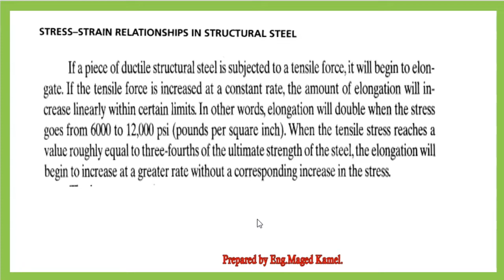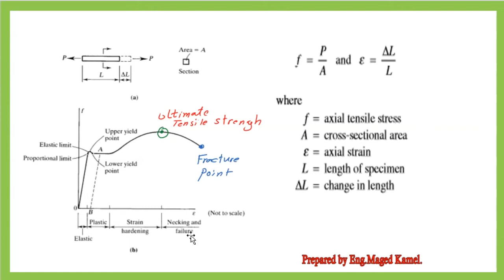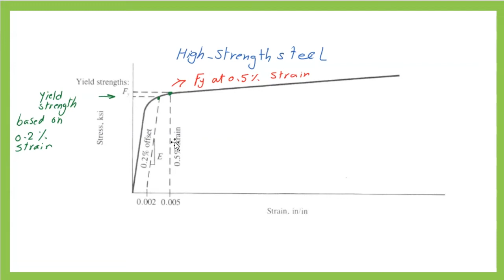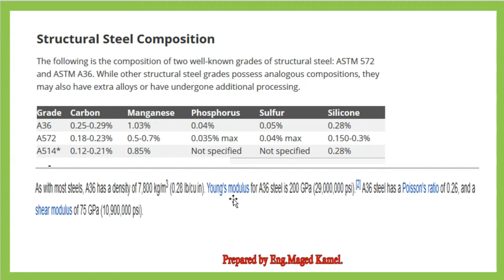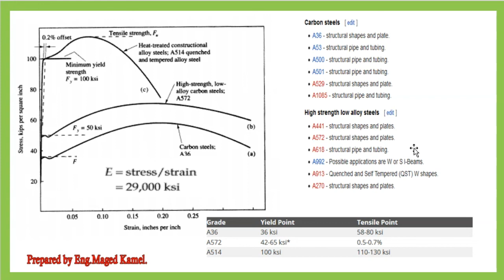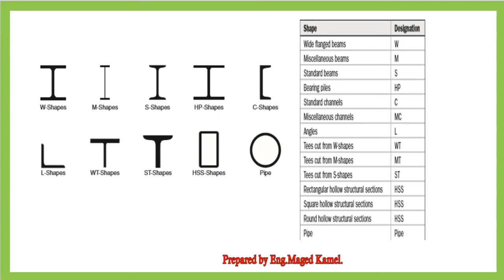Civil 120-2-Structure steel properties- FE Exam review -Arabic.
The second video in the Structural steel design review contains:
1- Stress and strain relations.
2-How to estimate Fy ?
3-Structural steel composition.
introduction to structural steel.
The video has a subtitle and a closed caption in English.
4-Grades of steel.
The link of the videos for the introduction to structural steel.